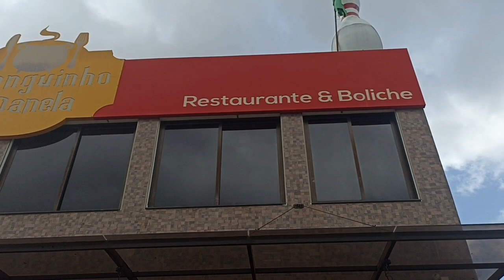VLOG/ MAIS UMA ALERTA